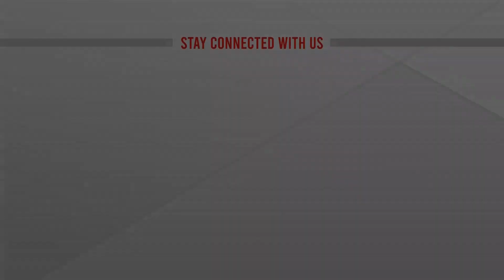যুক্তরাষ্ট্রের মধ্যবর্তী নির্বাচন আজ | USA Midterm Elections | ATN News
যুক্তরাষ্ট্রের মধ্যবর্তী নির্বাচন আজ | US Midterms at Stake | ATN News